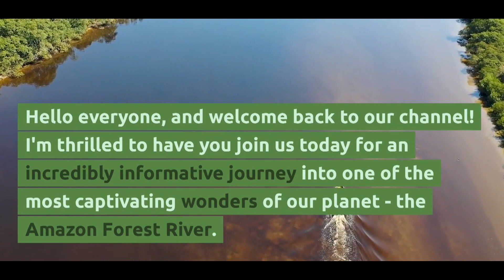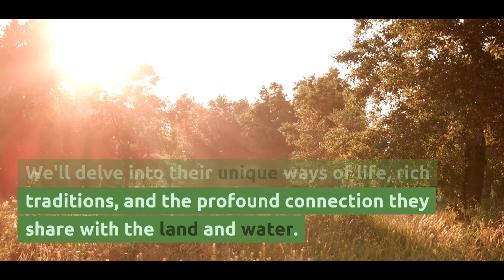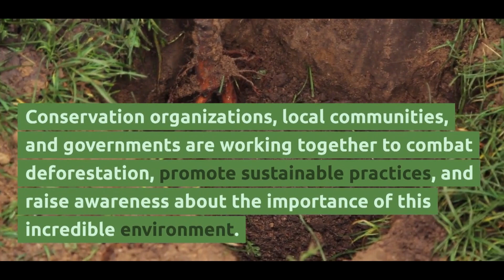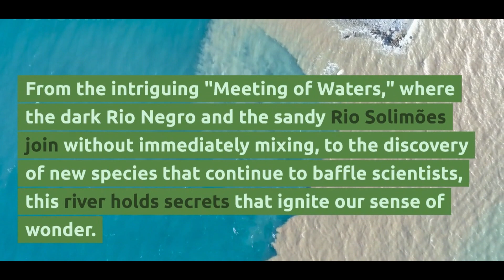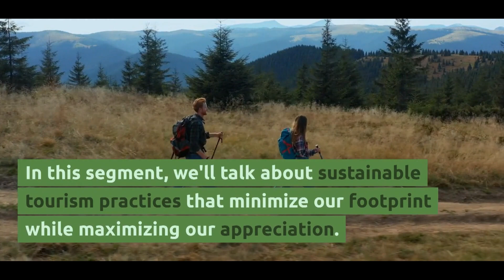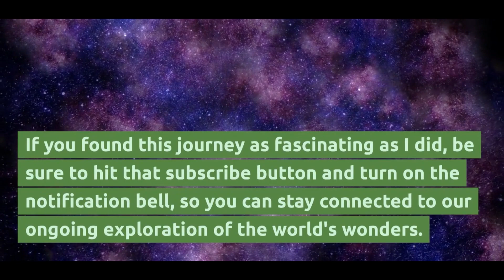The Beautiful World of the Amazon - Top 10 Facts About Amazon Forest? The Mystery of the River.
The magnificent Amazon Basin: Many of you probably already know the iconic life among the trees, but what lives underneath the waters? Today will go over the Ecology of the Amazon River - Fish, Giant Otters, Electric Eels, and more.